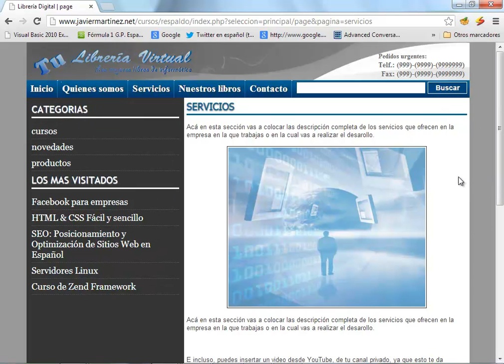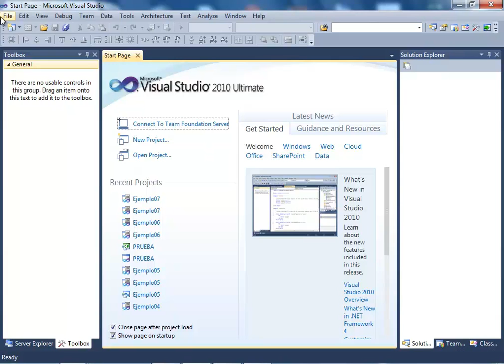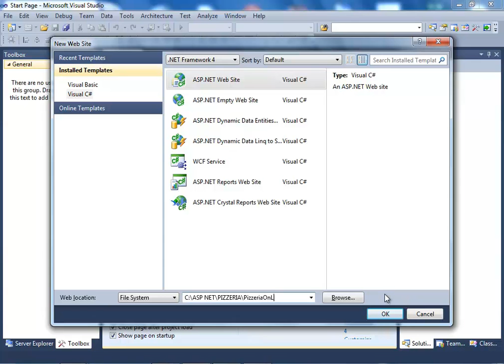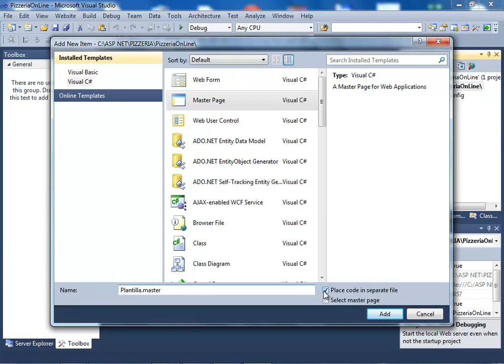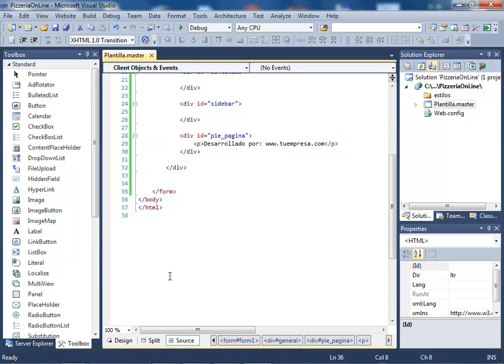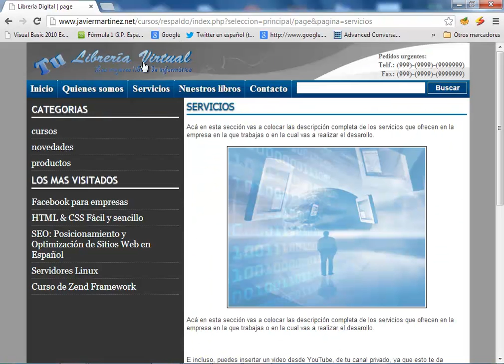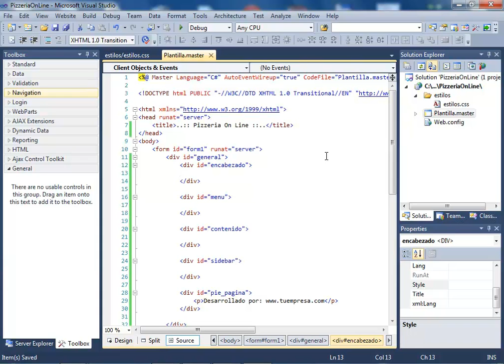SISTEMA DE PIZZERIA ON LINE CON ASP y C# .NET - VIDEO 01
Comienzo de nuestro sistema de Pizzeria On Line. Crear el proyecto y su MasterPage. Colocar las secciones necesarias en la MasterPage usando divs. Crear la carpeta estilos y la correspondiente hoja de estilo estilos.css dentro de esta, para comenzar a formatear la plantilla a partir del video No. 02.